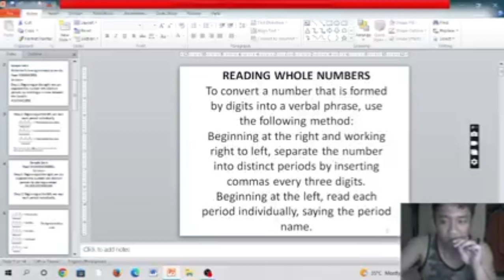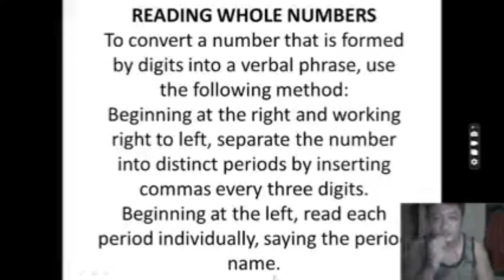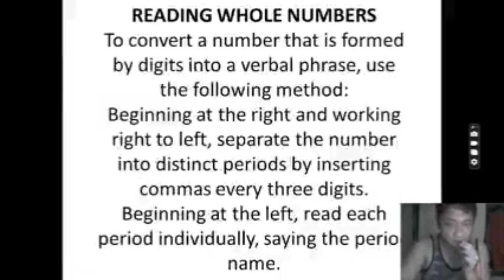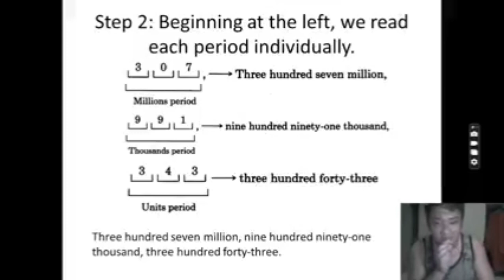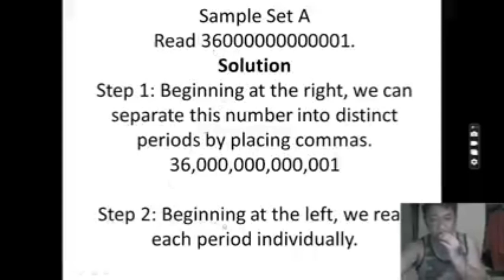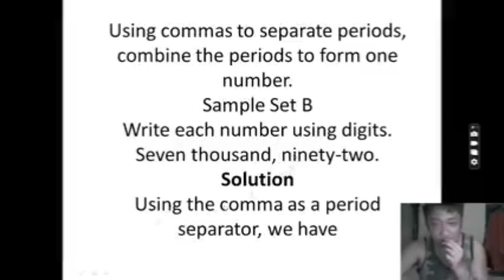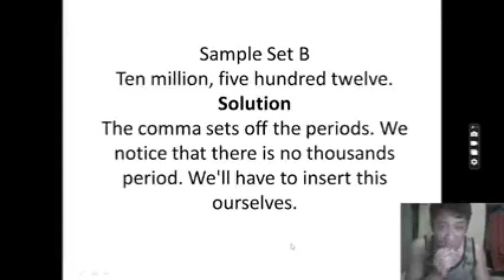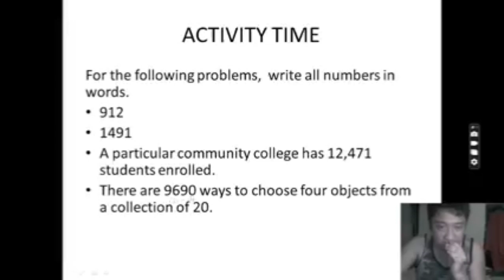READING AND WRITING NUMBERS